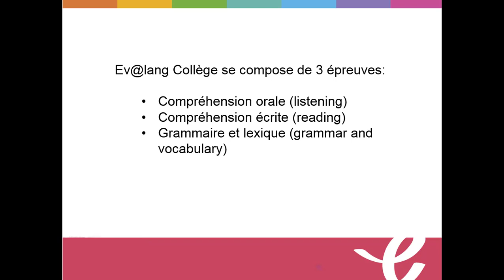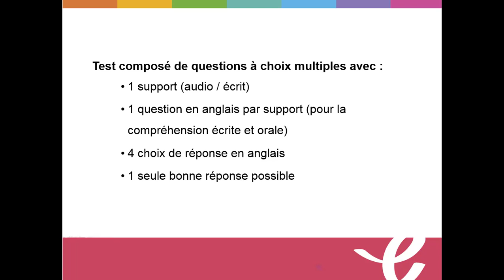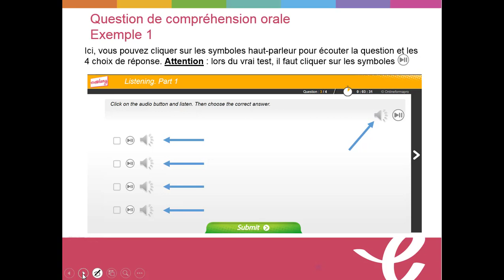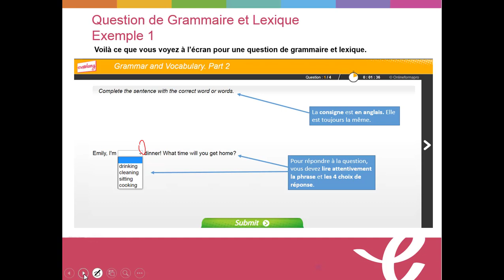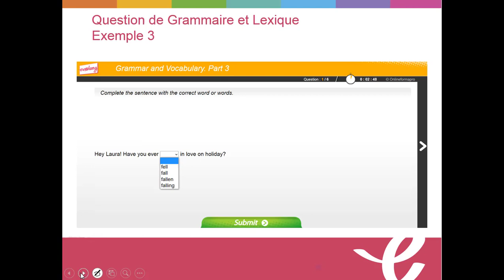Types de question Ev@lang collège اختبارات في اللغة الفرنسية لفائدة أساتذة المواد غير لغوية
Types de question Ev@lang collège
لاختبارات التقييمية في اللغة الفرنسية لفائدة أساتذة المواد غير لغوية بالتعليم الثانوي الإعدادي.
الوزارة تختبر الاساتذة عن بعد
 الاختبار يهم  اساتذة المواد العلمية حيث يتم ستدعاؤهم من طرف المديريات كل حسب المديرية التي ينتمي اليها بافواج. وينقط الاجتبار على 100 نقطة ويتضمن عدة محاور:
_ محور الفهم
_ محور الكتابة قواعد اللغة الفرنسية
_ محور النتواصل
كل محور يتضمن مجموعة من الاسىلة وكل سؤال تحدد له مدة زمنية يجب الالتزام بها لكي تحتسب الاجابة والا فلن تحتسب (يعني تعطى نقط الصفر)
مدة الاختبار تقدر بنصف ساعة في حالة استعمال صبيب انترنيت جيد لكن مدته مرتبطة بجودة الانترنيت يمكن ان تصل ساعة ونصف واكثر في بعض الحالات
تستعمل لهذا الغرض منصة على المباشر on ligne